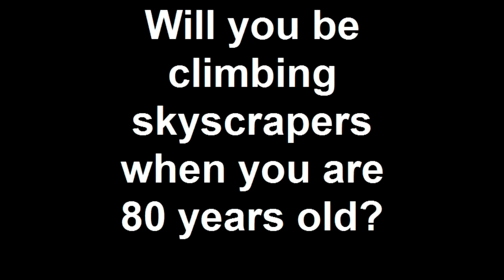80 year old stair climber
My "mom" climbing 60 floors at 80 years old!